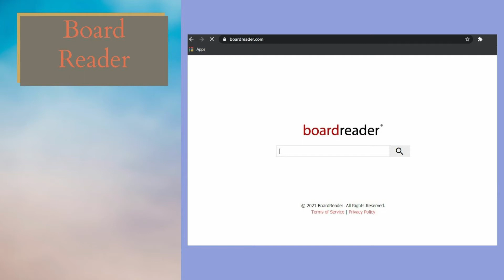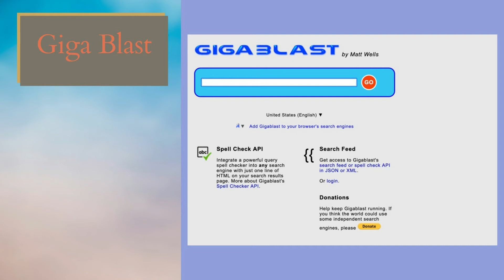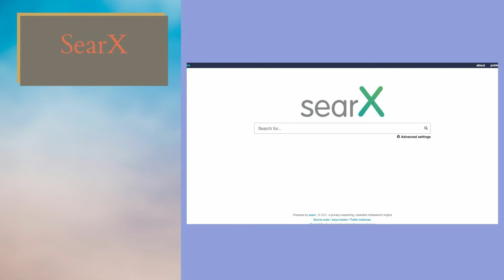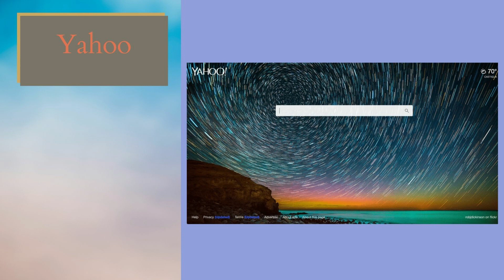Search Engines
Search Engines Alternative to Google